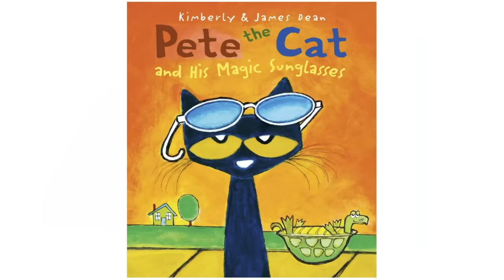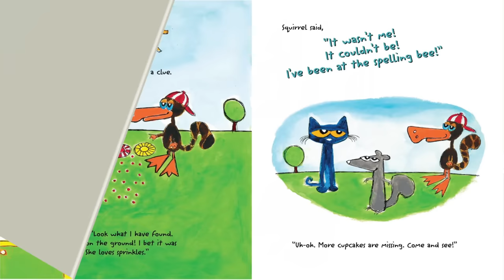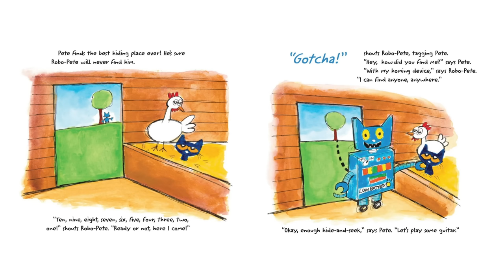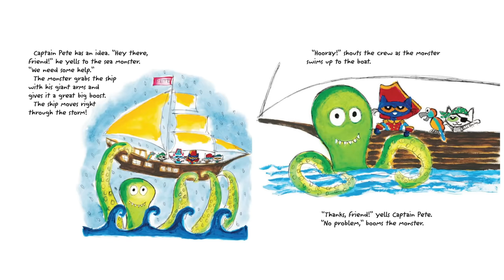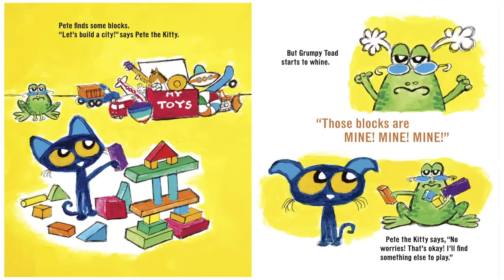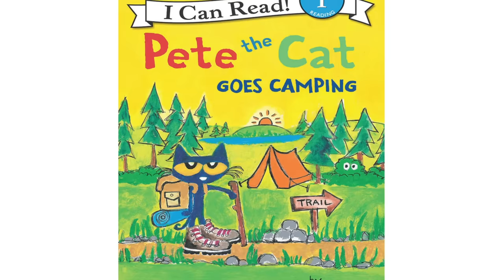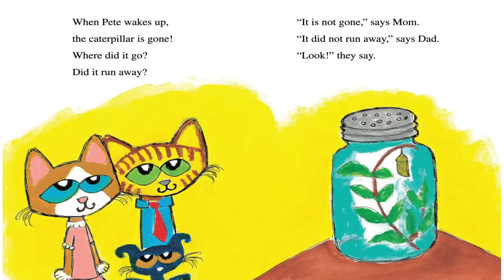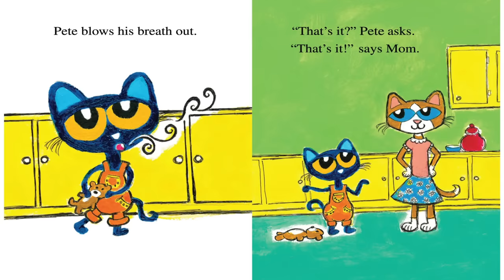Pete the Cat Story Time Collection | Read Aloud | Missing Cupcakes, Magic Sunglasses, and More!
Welcome story time buddies! Join sweet pea as he listens to a few of his favorite Pete the Cat/Kitty stories. No time to listen to every story? No worries! Find your favorite story below and choose your own start time.

00:00 - Intro
00:42 - Pete the Cat and His Magic Sunglasses
06:05 - Pete the Cat and the Missing Cupcakes
10:48 - Pete the Cat Robo-Pete
16:44 - Pete the Cat and the Treasure Map
22:26 - Pete the Cat Out of This World
26:09 - Pete the Kitty and the Groovy Playdate
30:05 - Pete the Cat's Groovy Bake Sale
34:00 - Pete the Cat Goes Camping
38:55 - Pete the Cat and the Cool Caterpillar
44:05 - Pete the Kitty and the Case of the Hiccups

Sweet Pea Adventures (SPA) -- The nursery rhyme, kids songs, and story time channel for children. Our songs are great for learning the alphabet (forward and backward), numbers, colors, shapes, and more. We hope you enjoy watching our early education videos, with your child(ren), as much as we enjoy creating them!